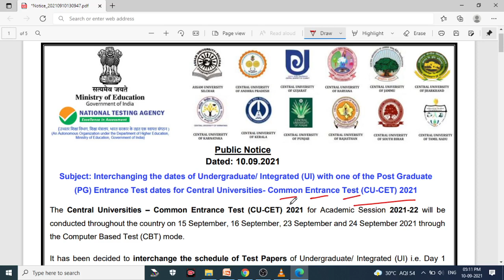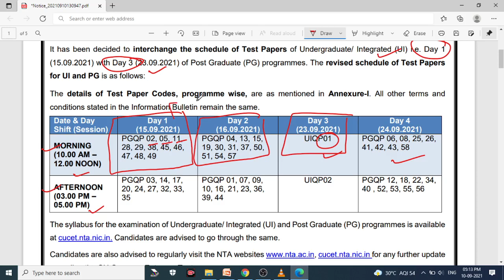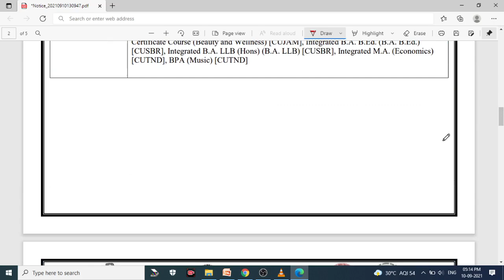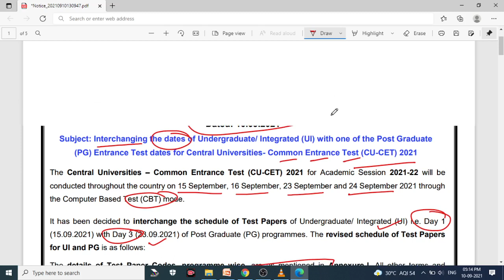Interchanging the dates of UG/ Integrated (UI) with PG Entrance Test dates for (CU-CET) 2021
Hello Aspirants,
The Central Universities – Common Entrance Test (CU-CET) 2021 for Academic Session 2021-22 will be
conducted throughout the country on 15 September, 16 September, 23 September and 24 September 2021 through
the Computer Based Test (CBT) mode.
It has been decided to interchange the schedule of Test Papers of Undergraduate/ Integrated (UI) i.e. Day 1
(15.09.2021) with Day 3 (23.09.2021) of Post Graduate (PG) programmes. The revised schedule of Test Papers
for UI and PG is as follows

The syllabus for the examination of Undergraduate/ Integrated (UI) and Post Graduate (PG) programmes is available
at cucet.nta.nic.in. Candidates are advised to go through the same.
Candidates are also advised to regularly visit the NTA websites cucet.nta.nic.in for any further update
regarding the CU Common Entrance Test.
For any query or clarification, candidates can call the NTA Help Desk at 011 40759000 or write to NTA at

If you find this video informative please support us ..
Your Like and Subscription is our motivation. Drop your feedback in comment box below.